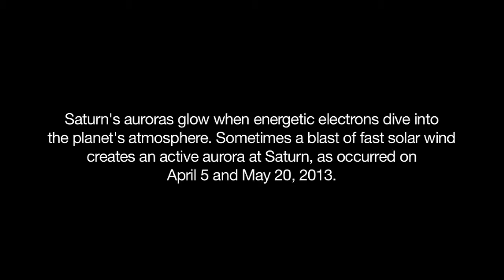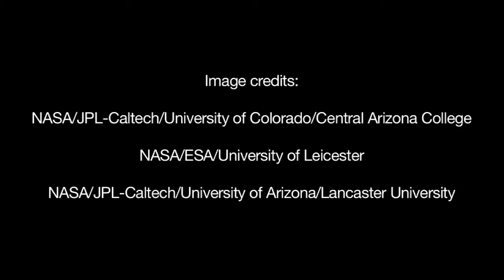Dance of Saturn''s Auroras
Ultraviolet and infrared images from NASA